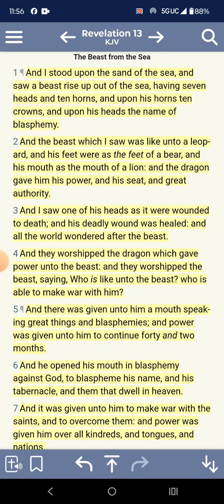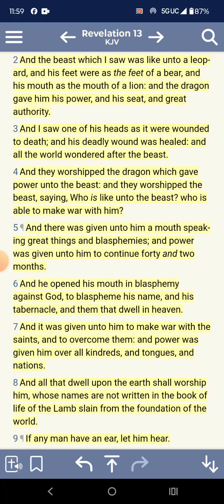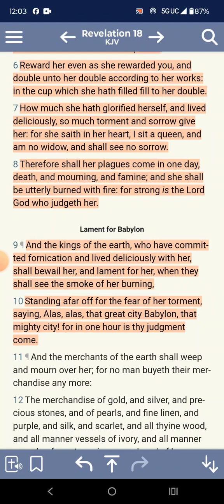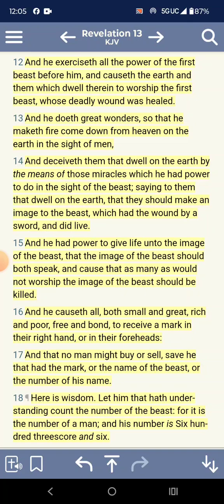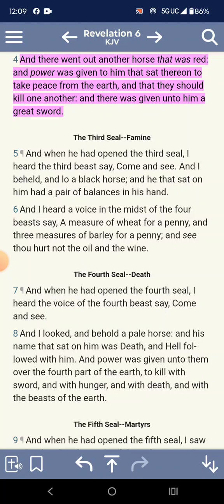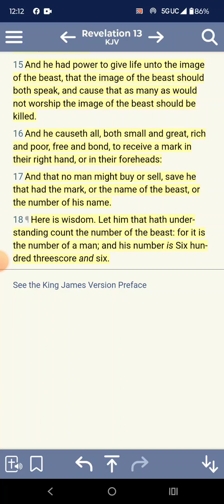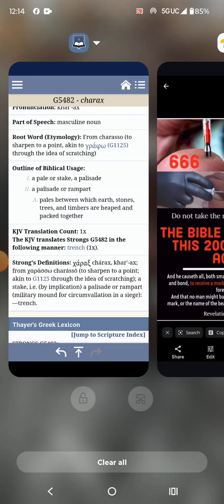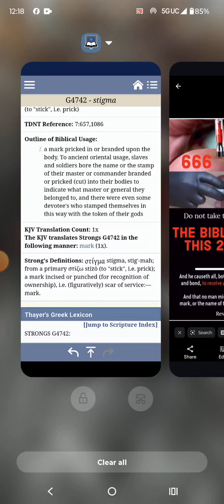Revelation 13 chapter Breakdown